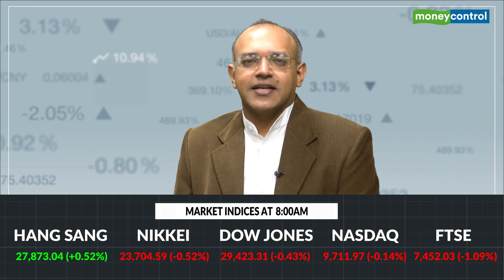Market Headstart | Nifty likely to consolidate further; ONGC, Glenmark in focus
Here’s a headstart to your trading day with stockmarket cues.